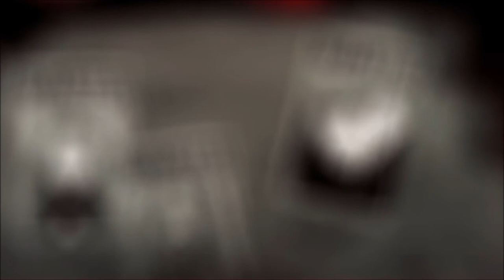EPICA - The Solace System (Full Album with Music Videos and Timestamps)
Label: Nuclear Blast
Format: CD, EP, LP, Box Set
Released: Sep 1, 2017
Genre: Rock
Style: Progressive Metal, Symphonic Metal

The Solace System is the first EP by the Dutch symphonic metal band Epica. It features tracks originally supposed to be featured on the band's seventh album The Holographic Principle, released the previous year.

SONGS
1 The Solace System 00:00
2 Fight Your Demons 05:11
3 Architect Of Light 09:45
4 Wheel Of Destiny 15:01
5 Immortal Melancholy 20:53
6 Decoded Poetry 24:17

CREDITS
Epica
Simone Simons – lead vocals, backing vocals
Mark Jansen – rhythm guitar, growled vocals
Isaac Delahaye – lead guitar, mandolin, balalaika, bouzouki, ukulele, orchestral toms, djembé, congas, bar chimes, tambourine, triangle
Coen Janssen – keyboards, synthesizer, piano, glockenspiel, xylophone, tubular bells, orchestral toms, gran casa, djembé, congas, finger cymbals, tambourine, additional samples and effects
Rob van der Loo – bass
Ariën van Weesenbeek – drums, additional grunts, orchestral snare drum, orchestral toms, timbales, congas, bongos (solo), cymbal a deux

Additional personnel
Marcela Bovio – backing vocals
Linda Janssen – backing vocals

Choir – Kamerkoor PA'dam
Maria van Nieukerken – choir director

Production
Joost van den Broek – recording, mixing, mastering, orchestral arrangements, samples
Jacob Hansen – mixing, mastering
Stefan Heilemann – artwork
Jos Driessen – engineering, editing
Gjalt Lucassen – Latin translation
Jaap Toorenaar – Latin translation
Ben Mathot – scoring
Robin Assen – scoring

Epica Orchestra
Sabine Poiesz – violin
Ian de Jong – violin
Ben Mathot – violin
Floortje Beljon – violin
Loes Dooren – violin
Marieke de Bruijn – violin
Vera van der Bie – violin
Frank Goossens – viola
Mark Mulder – viola
Geneviève Verhage – celli
Eilidh Martin – celli
René van Munster – celli
Henk Veldt – French horn
Alex Thyssen – French horn
Paul Langerman – trombone
Lennart de Winter – trombone
Marnix Coster – trumpet
Jurgen van Nijnatten – trumpet
Thijs Dapper – oboe

Additional orchestra
Jeroen Goossens – flutes, bassoon
Igor Hobus – congas, djembe, goblet drum, gong, cymbal, tambourine
Jack Pisters – sitar
Maarten de Peijper – snare drum